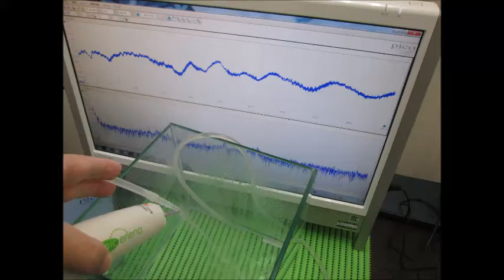音圧測定装置：超音波テスターを利用した実験動画 ultrasonic-labo